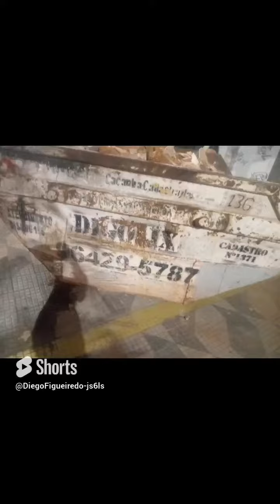VPR 23 SEI 6054 2023 0001866 6 Interligação R Galena com R São José do divino Entulhos Flagrante